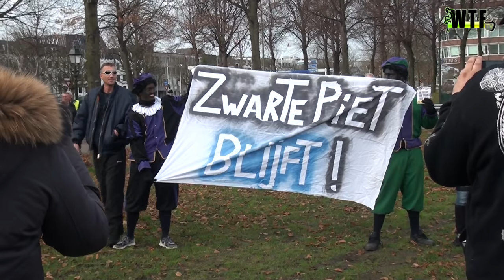Zwarte Piet demonstratie op het Malieveld verloopt rustig en geordend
De Zwarte Pieten demonstratie op het Malieveld verloopt rustig. Zaterdagmiddag wordt hier gedemonstreerd voor het behoud van Zwarte Piet.

Ongeveer honderd mensen zijn naar de demonstratie gekomen. Sommige van hen zijn verkleed als Zwarte Piet of hebben spandoeken bij zich. De organisator, Richard Gras, gaf aan dat er eigenlijk 7000 aanmeldingen waren.

Richard wilde een vredige pro-Pieten bijeenkomst houden. Ook zijn er sprekers aanwezig die vertellen waarom ze zwarte piet niet racistisch vinden.